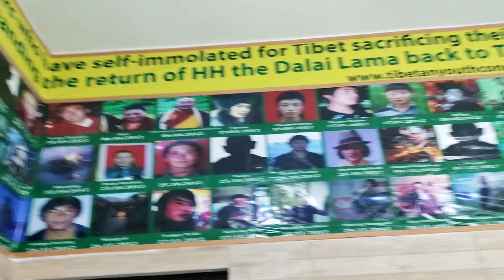Tibetan's Bike Rally reached Dekyiling Tibetan Settlement